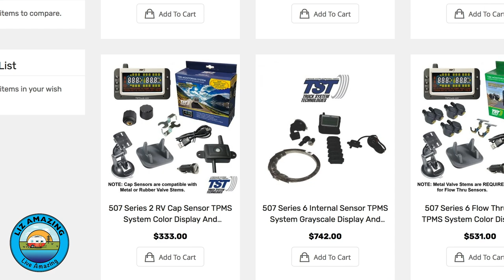RV Life: Regrets | We would do it differently | Two Years of Fulltime RV Living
✅ RV Resources
LINKS FOR ALL PRODUCTS WE TALK ABOUT BELOW

✅ Video Description
Fulltime RVers Liz and Paul talk about their regrets about living RV life. If we had to do it all over again- we would definitely do it differently!